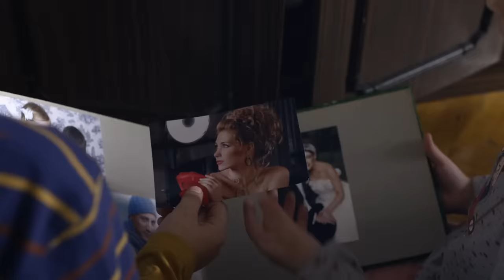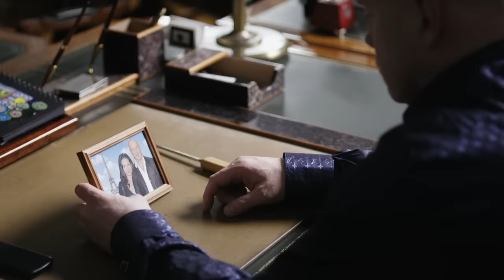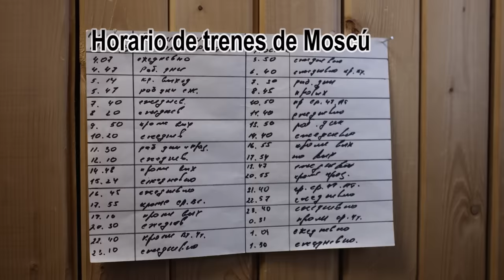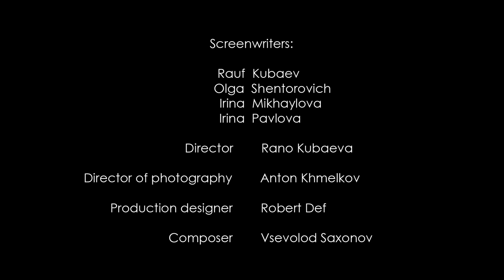▶️ Siempre te amare - Películas y series de televisión - Melodramas rusos